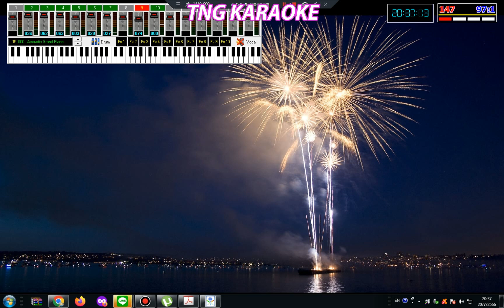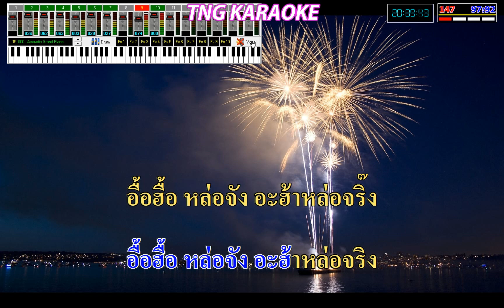อื้อฮื้อหล่อจัง- พุ่มพวง Sound ดนตรีใหม่เสียงดึ คาราโอเกะ [Karaoke HD lyrics]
🙏Credit : ค่ายเพลง /ผู้แต่ง/ ศิลปิน🙏